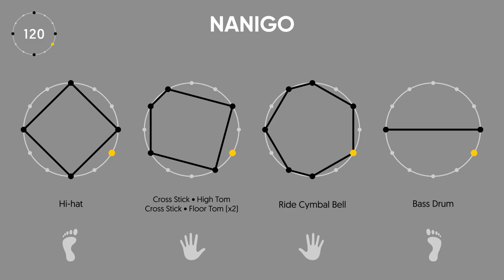Nanigo - Drum Groove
This is the classic Nanigo drum pattern. It's presented using the clock or rhythm wheel method in order to facilitate the understanding of what is played by each limb. This is also very useful to understand what differents
grooves have in common or not.

I designed the Groove series to be a complementary approach to the traditional musical notation. It present some advantages to understand the structure of repetitive rhythms. The geometric shape of the rhythm is immediately visible and the properties are then easily recognized.

My goal with this series was to create a learning tool where the musician can spend more time practicing the rhythm and less time trying to figure out what to play.

To build this video series, i'm using After Effects for all the animations and Ableton Live to record, sequence and process the drum sounds.

If you want to learn more about the usefulness of that representation, there's a great book by Godfried T. Toussaint
called "The Geometry of Musical Rhythm".